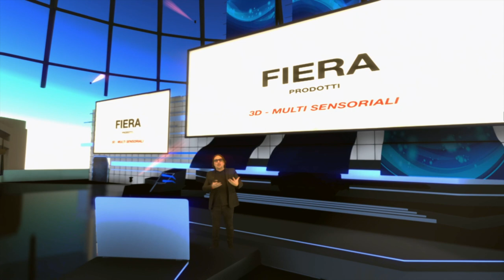Il futuro degli eventi [MCC per le Aziende #02]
MCCperLeAziende | Le aziende chiedono quale sarà il futuro degli eventi.
Tornerà tutto come prima?
Ecco cosa succederà...